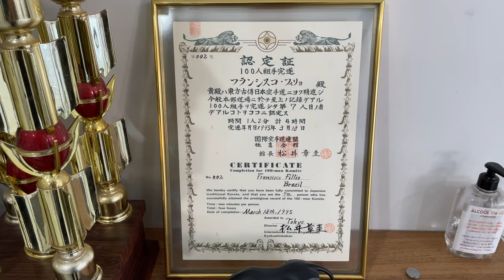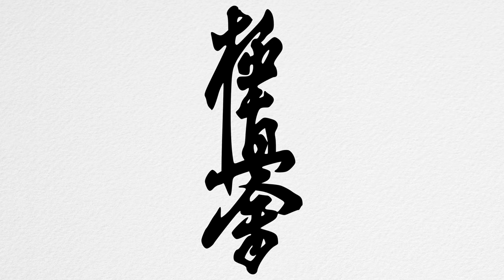Treino Especial com o Shihan Francisco Filho - Preparação para Mundial KWU Bulgária 2023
Último Treino Especial com Shihan Francisco Filho antes do mundial de Karate Kyokushin da KWU 2023 na Bulgária.

Nossa representante da IKO Matsushima Camila Sayuri embarca dia 30 de junho rumo a Varna na Bulgária em busca do seu segundo título de campeã mundial.

Todos na torcida para que, como na vitória na China em 2018, ela traga o troféu de campeã mundial desta vez na Bulgária.

OSU!
*Associação Paulista de Karatê Kyokushin - IKO Matsushima*
*Dojo Operator Sensei Daniel Reis* 4º DAN
_Senpai Eric Toshio_ 2º DAN
_Senpai Camila Sayuri_ 2º DAN

Endereço: Rua Cabo Antônio Pereira da Silva, 795 - Jardim Tranquilidade - Guarulhos - SP